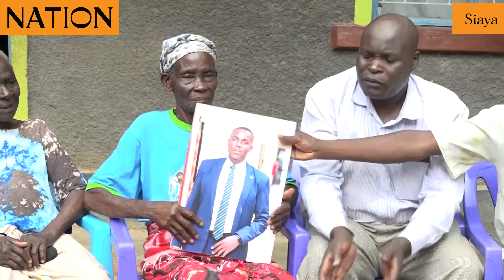Family of Sergeant Cliphonce Omondi, killed in KDF helicopter crash, pleads for burial support